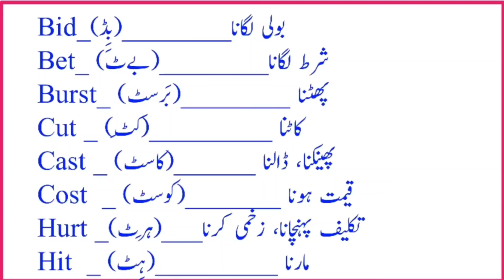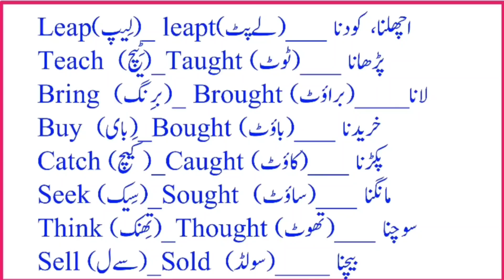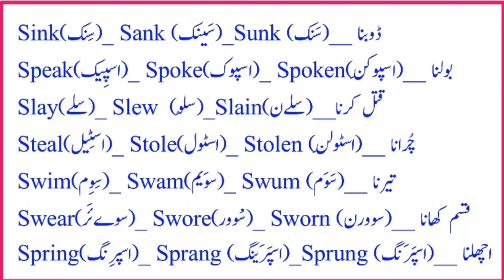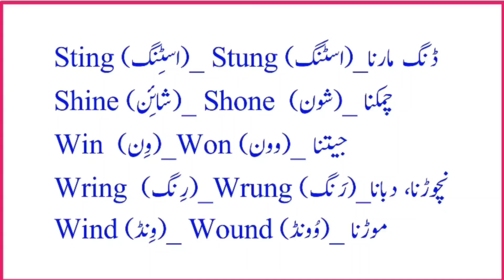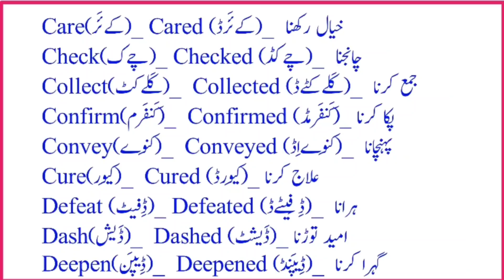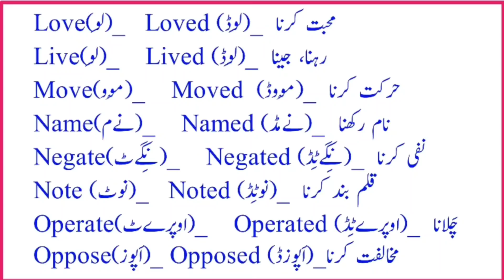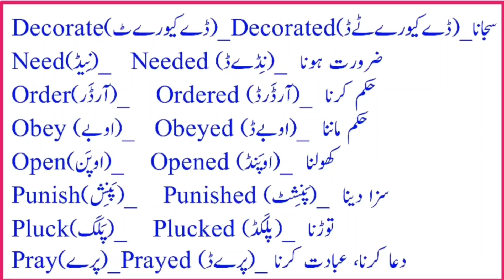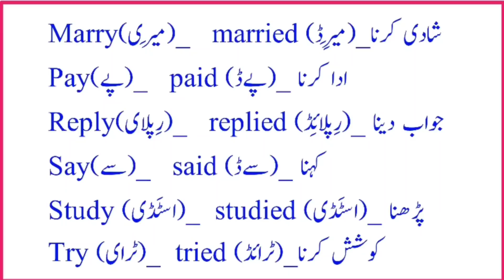Yahi Wo Verbs Hain Jin Se Sab English Bolte Hain|یومیہ افعال تینوں فورمس کے ساتھ|Daily Use 350+Verbs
About This Video:

Is Video Me 350+ Daily Use English Verbs 2nd, 3rd forms, meaning and pronunciation ke sath batae gaye hain.

This Video Covers The Following Topics:

Spoken English
Learn English
English Speaking Practice English Speaking Course English Speaking Course Full Video
English speaking practice app English speaking course in hindi
English bolna kaise sikhe  English kaise sikhe in hindi English kaise sikhi jati hai English kaise sikhe
English padhna kaise Sikhe  English likhna kaise sikhe  How to learn English
How to learn English for kids How to learn English Grammar  How to learn English Speaking How to learn English language How to learn English easily